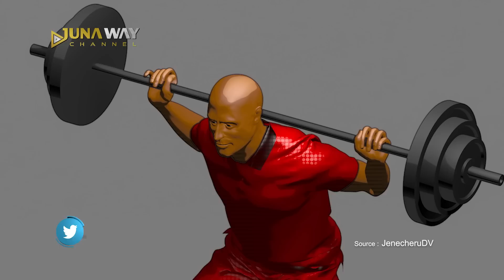CONTOH Orang CARI MATI DI GYM ▶️ Kumpulan Vidio Gokil Saat NgeGYM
Hai-hai sobat juna, Orang-orang biasanya menuju ke tempat fitness untuk menjaga kebugaran tubuh dan juga membentuk badan supaya lebih enak dilihat. Namun, di tempat gym ada juga hal-hal tak terduga yang terjadi dari mulai yang lucu hingga sial. Nah seperti video-video yang sudah juna way rangkum kali ini, Penasaran kan seperti apa? makanya tonton video nya sampai habis ya dan jangan lupa untuk kamu yang belum subscribe ditekan dulu yuk tombol subscribe dan loncengnya yang ada di bawah biar gak ketinggalan video seru dan terbaru dari kita guys.